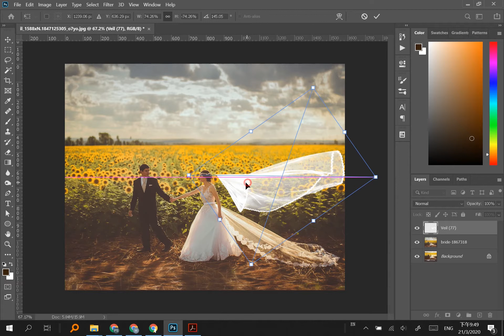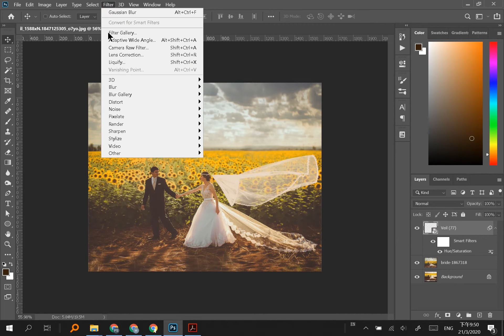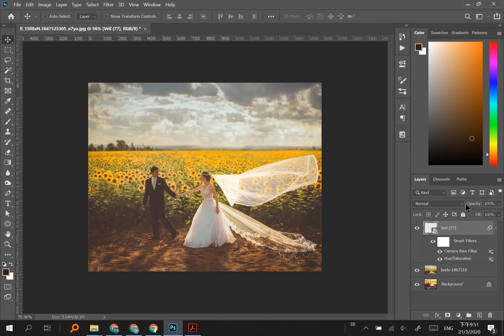80 Veil overlays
80 Veil overlays Tutorial